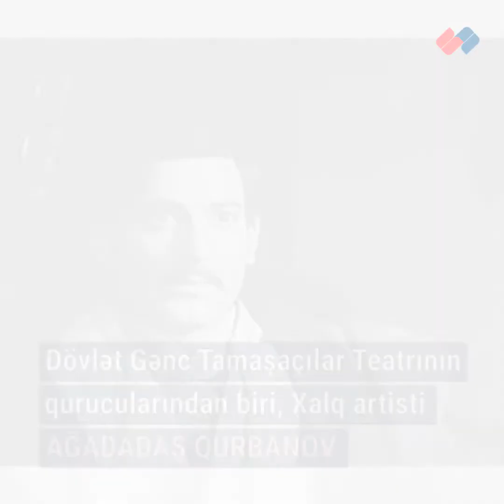Azərbaycan Dövlət Gənc Tamaşaçılar Teatrının qurucularından biri, Xalq artisti – Ağadadaş Qurbanov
Ağadadaş Gülməmməd oğlu Qurbanov 8 mart 1911-ci ildə Bakıda doğulub.